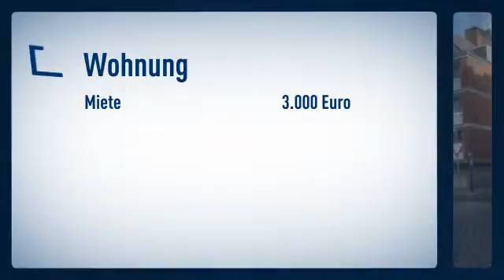Karlstadt: 4 Zimmer Wohnung mit 3 Schlafzimmern, nur wenige Schritte von dem bekannten Carlsp